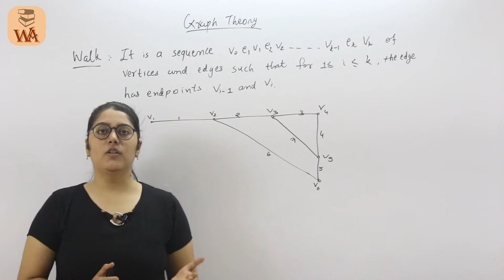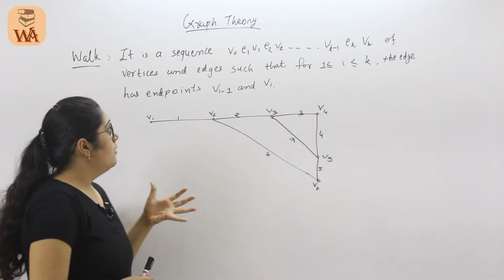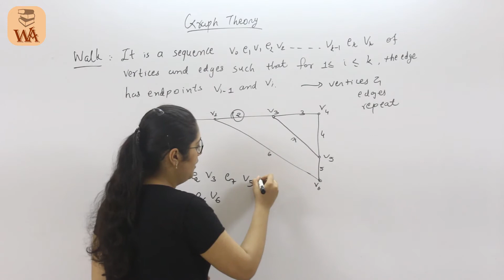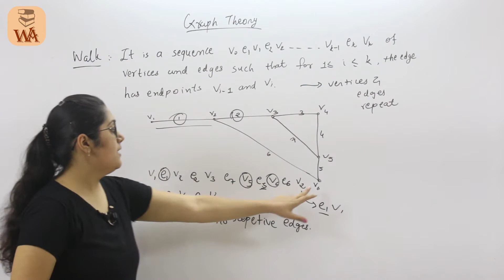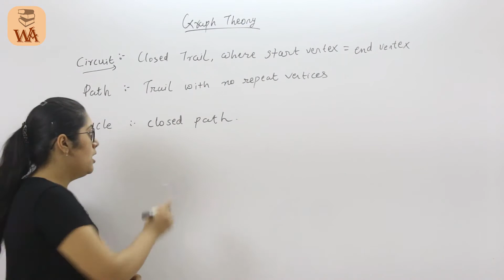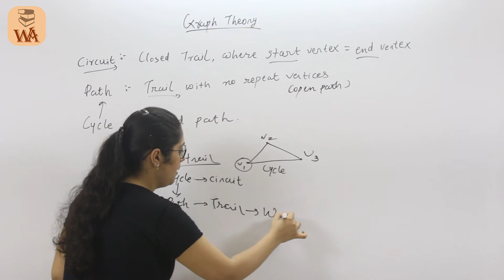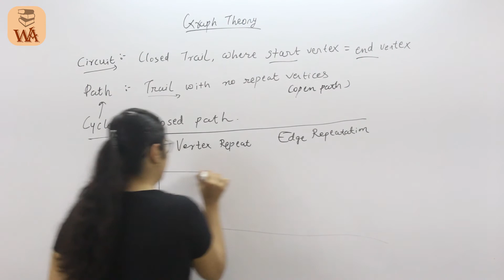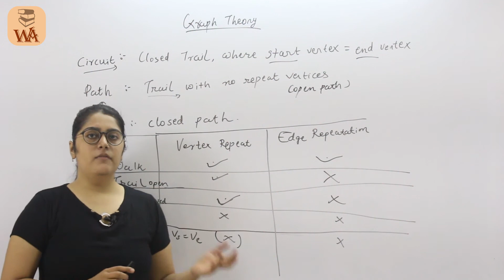WALK and PATH in Graph Theory in HINDI | Train Example | Discrete Mathematics GATE Lectures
About Course
In this course Discrete Mathematics is started by our educator Krupa rajani. She is going to teach Discrete mathematics GATE. Discrete maths GATE lectures will be in Hindi and we think for english lectures in Future. The topics like GRAPH theory, SETS, RELATIONS and many more topics with GATE Examples will be Covered. our whole focus for discrete mathematics is on computer science GATE branch and as it completes we will add more lectures for other branches on Well Academy.

About Video
In this video we Will Discuss WALK and PATH in Graph Theory in discrete mathematics in HINDI and many more terms of Graph in HINDI in Discrete Mathematics ,This are topics of Discrete Mathematics and they are in HINDI , also we will discuss more Examples in Upcoming videos, and some topics are already discussed in our Previous videos so watch them